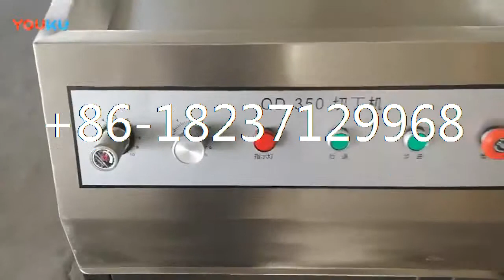Diced meat cutting machine / Frozen beef chicken meat cube dicer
1.Widely used for cutting many kinds of meat: frozen meat, fresh meat, cooked meat and poultry meat  into meat cubes, slices, shreds and strips.
3. Frozen meat temperature has to be more than -8C degree.

Contact:Lisa
Skype:live:lisalymachine